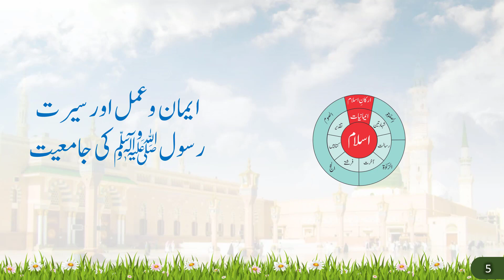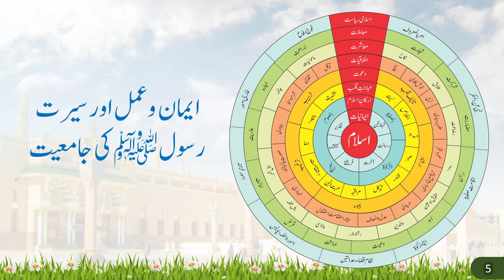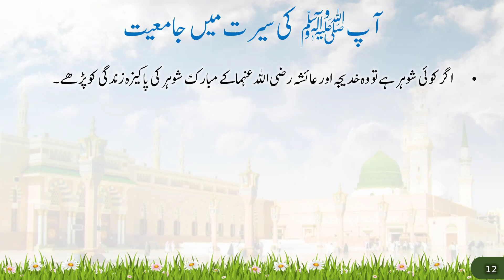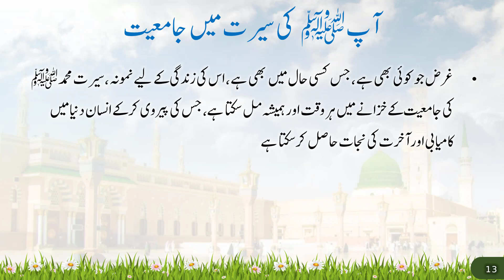𝐄𝐩-𝟑𝟑 | 𝐒𝐞𝐞𝐫𝐚𝐭 𝐮𝐧 𝐍𝐚𝐛𝐢 ﷺ 𝐔𝐧𝐠𝐥𝐢𝐲𝐨𝐧 𝐩𝐚𝐫 | 𝐒𝐞𝐞𝐫𝐚𝐭 𝐤𝐢 𝐉𝐚𝐦'𝐢𝐲𝐲𝐚𝐭 | 𝟓-𝐦𝐢𝐧𝐮𝐭𝐞 𝐒𝐞𝐫𝐢𝐞𝐬 | 𝐔𝐫𝐝𝐮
► Seerat ke sabaq ko dekhne ke baad ye choota sa google quiz kijiye.